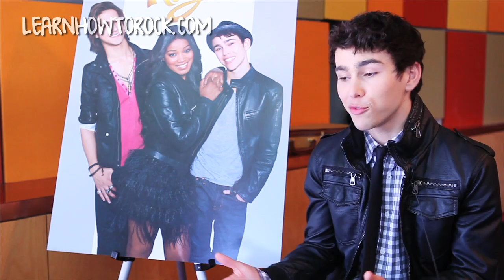Max Schneider and Keke Palmer Talk About RAGS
How to Rock's Max Schneider and True Jackson, VP star Keke Palmer talk about their new Nickelodeon TV movie RAGS. Learn more about this modern-day, music-infused fairy tale set against the backdrop of New York City!